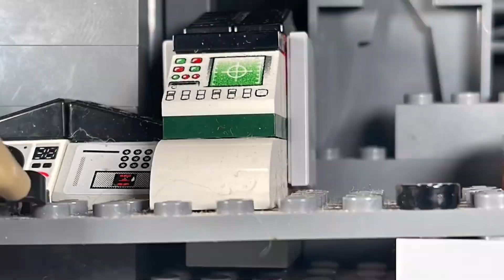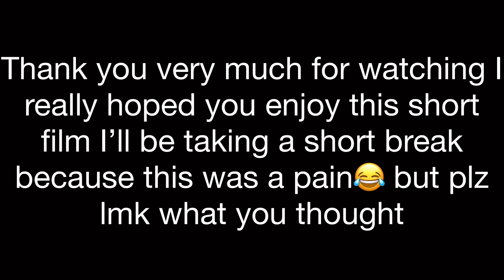GODZILLA CRISIS ON MONSTER ISLAND Godzilla stopmotion film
In this new shorts film Godzilla is faced with a new strange threat￼ Causing chaos on monster￼￼ and the team researchers don’t know what is going on but they believe to be that it is inter-dimensional and that this new threat is here to destroy monster island and rule the world